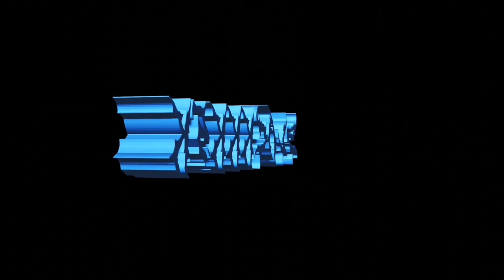[FREE] LIL WEIRDO X LIL FLASHY TYPE BEAT - "POLE" (PROD.@Slackkk5k )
FOR COMMERCIAL PURPOSES ( STREAMING PLATFORMS) YOU MUST PURCHASE A LEASE.
(you must credit me @Slackkk5k )